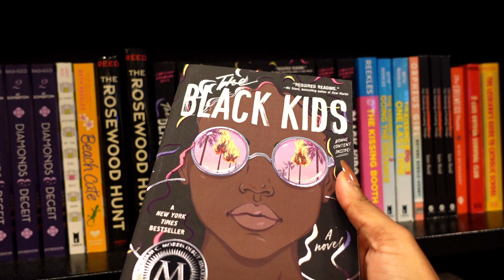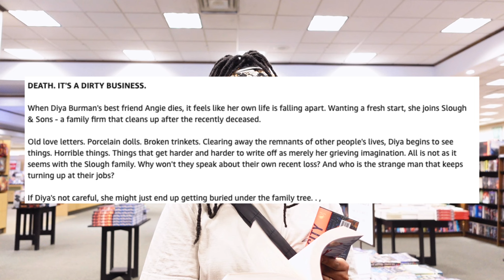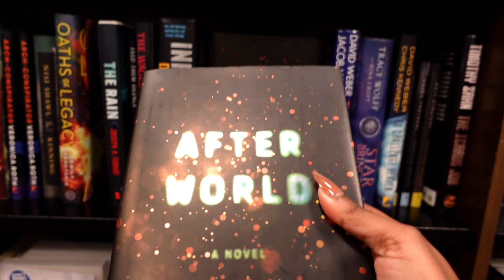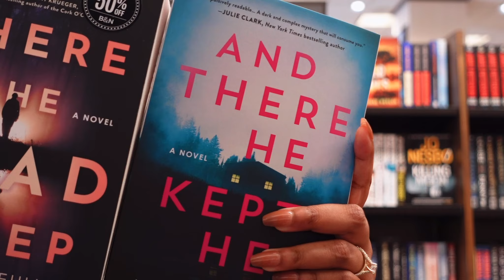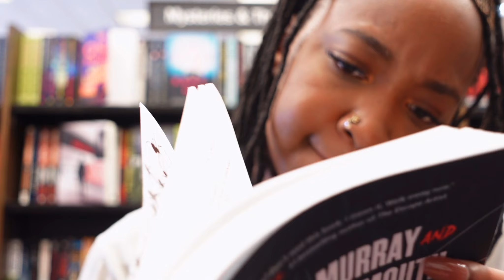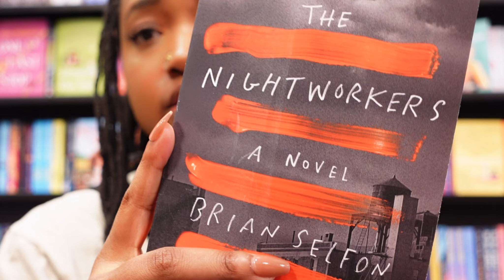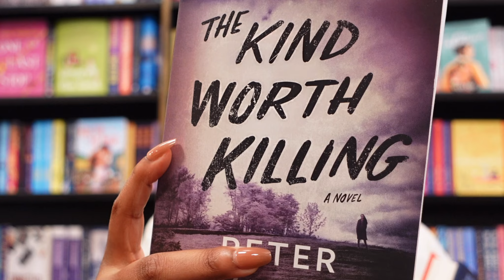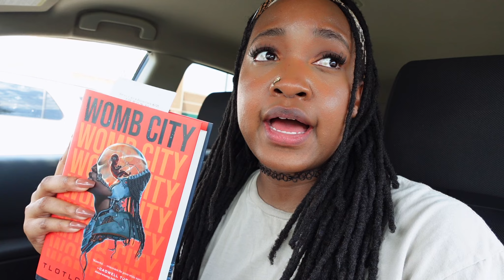Picking up 5-star ✩ fantasy read and adding to never-ending TBR | solo vlog at Barnes & Noble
Womb City was AMAZING!! I truly loved this fantasy, so much so, that after reading on kindleunlimited I HAD to buy a physical ✨ trophy ✨ -- and as always, it isn't a vlog if I'm not adding to my TBR.

annnnnnd I will try to speak louder (get a mic) for times like these where I am TOO shy to just talk to my camera, out loud, in public LOL.

ƒσℓℓσω мє αℓσηg ƒσя тнє נσυяηєу:
TheSkyyLife on errrthang:

♥ Storygraph: theskyylife

ρяισяιтιzє уσυя нєαℓтн & мєηтαℓ ωєℓℓ-вєιηg:
♥ Self-Care 1:1 Nurse Coaching:  TheResilientLotus.com

♥  The Ohm Store (meditation and sound bowls I LOVE)  - Use Code: ERIKA51685